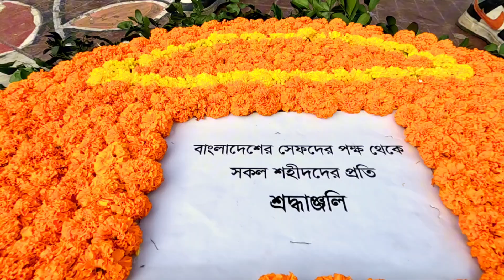International Chef Day 2024